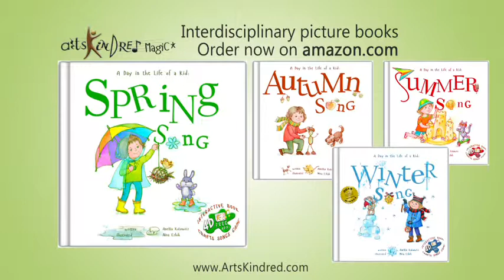Spring Song - Spring Is Finally Here